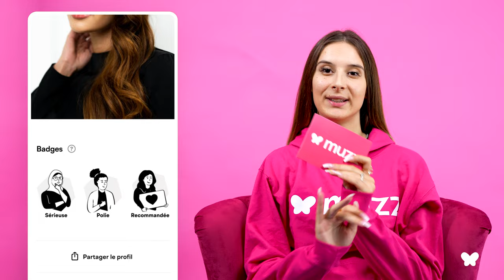Il est enfin ARRIVÉ ! Le guide de l'application en FRANÇAIS 🇫🇷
Découvre comment fonctionne notre application ainsi que toutes les nouvelles fonctionnalités telles que :
-Les filtres bonus 🤳🏼
-Le partage de profil 🔗
-Le mode voyage ✈️

Rejoignez 6 millions de musulmans célibataires sur Muzz ! Muzz est une application gratuite, halal et fun. Alhamdulillah plus de 200 000 couples ont déjà trouvé le succès sur l'application dans le monde entier ! Des profils de qualité, des filtres avancés, la confidentialité des photos et une sécurité de pointe vous permettent de trouver facilement THE ONE !